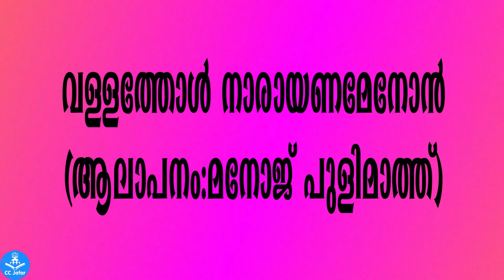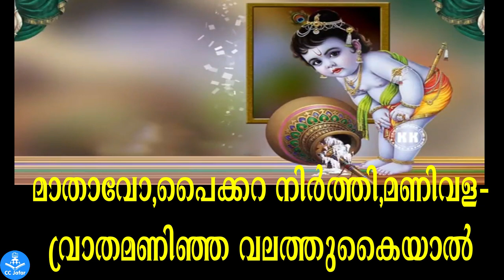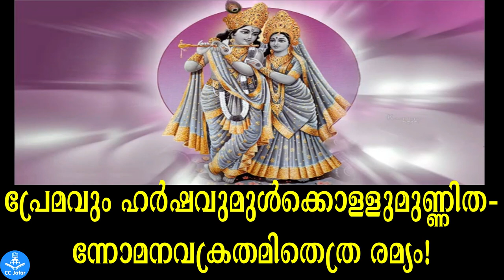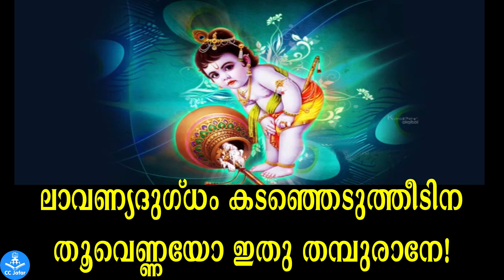ഒരു ചിത്രം(മലയാളം കവിത)ക്ലാസ്-6,പാഠം-1,Oru Chithram(Malayalam Kavitha)Class 6,Chapter-1